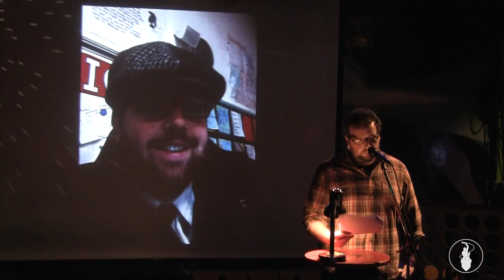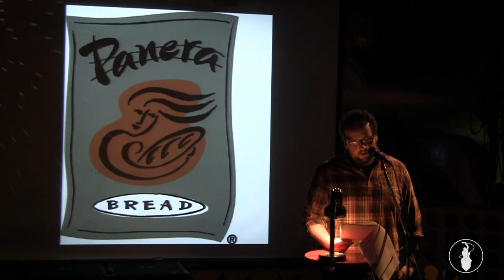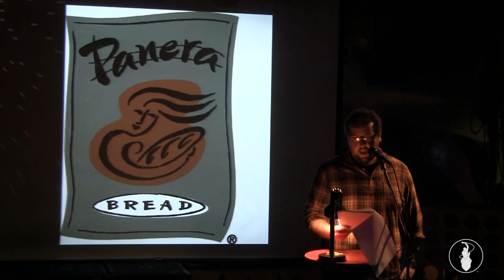Rory Kelly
Performances from the March 2013 Storytelling Showcase, "Me vs Me". Recorded at the Whistle Stop Cafe in San Diego, CA. So Say We All.